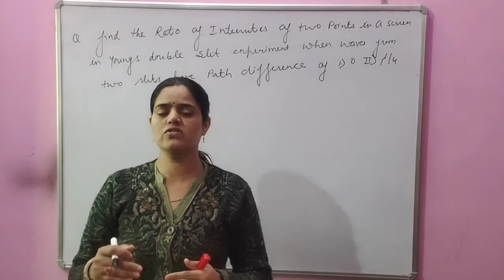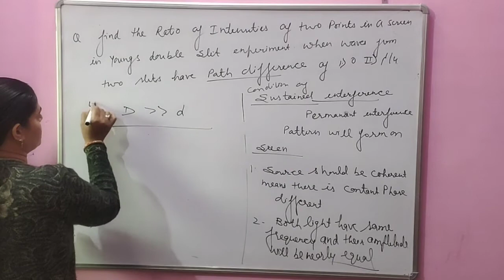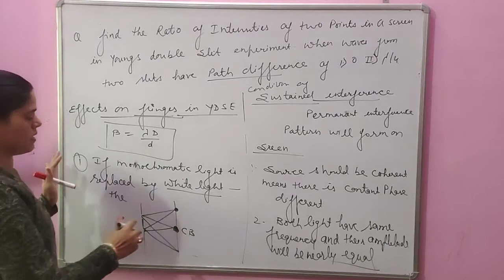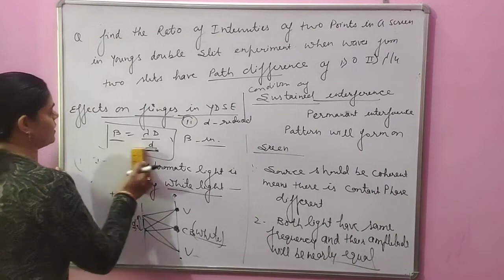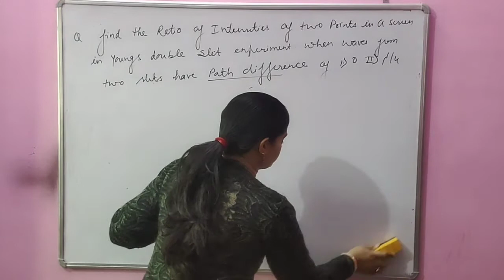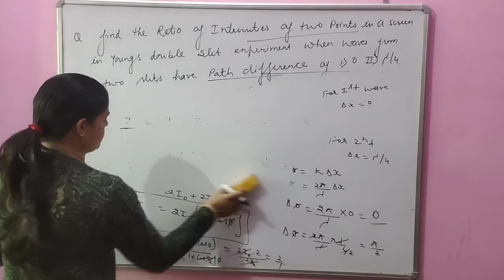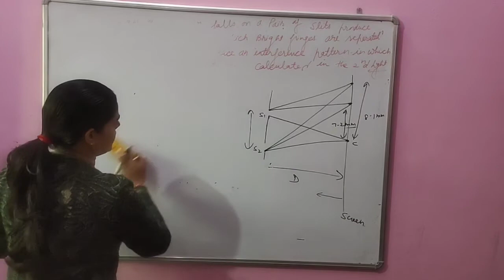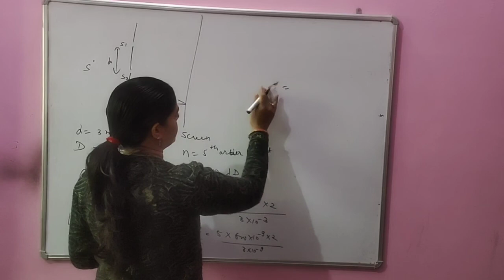Numericals on interference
Physics Lecture class 12th